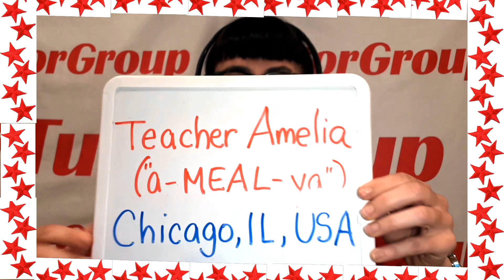Amelia’s iTutorGroup Junior Intro Video – Teaching Kids ESL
iTutorGroup asks its consultants to create a 30-60 second video introducing themselves to potential junior clients (children).

Here’s Amelia's junior introduction video.

Amelia worked for iTutorGroup from December 2016 - March 2020. You can email her if you would like more information about what it's like working for this company.